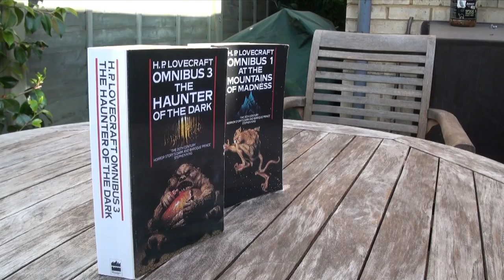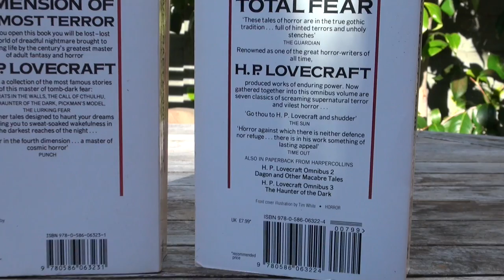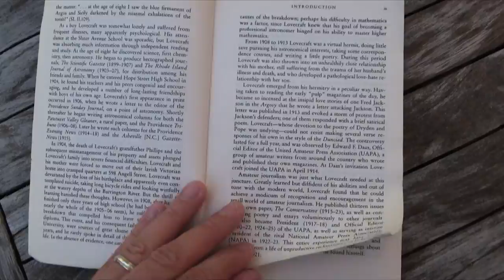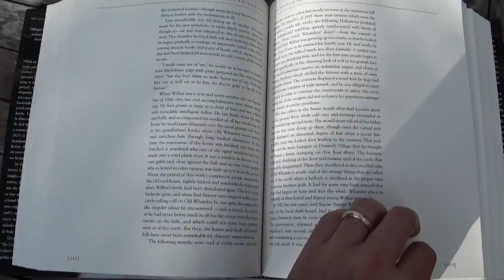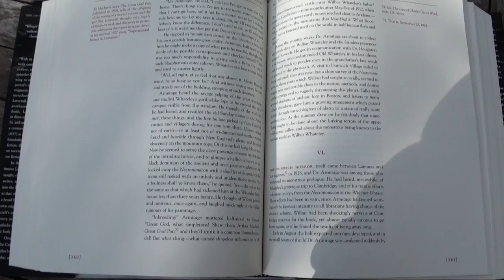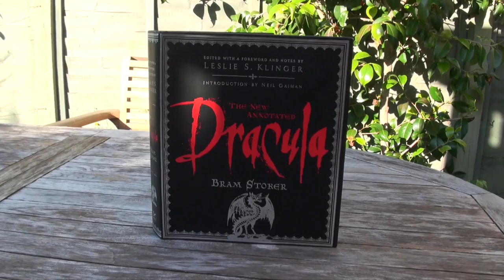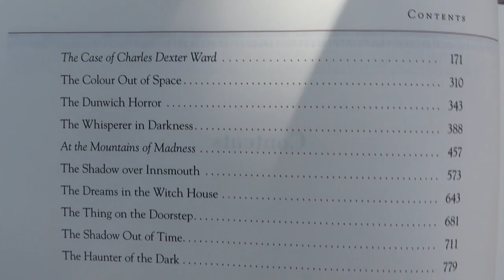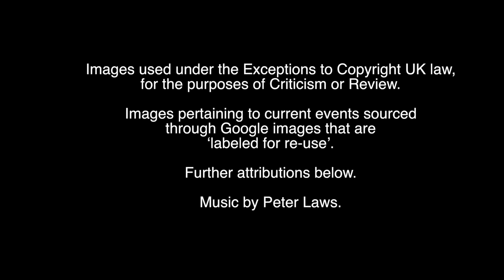Lovecraft Part 2: 'The New Annotated HP Lovecraft' by Leslie S Klinger Review plus my fave tales.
This is the second in a multi part series looking at the brilliant cosmic horror author H.P. Lovecraft. In this episode I’ll be looking at the fantastic 'New Annotated HP Lovecraft', by Leslie S. Klinger.

If you want to hear me discuss the man himself, his upbringing and the way he approached the concepts of deity, then check out episode 1 where I also try to explain how my being a Christian doesn’t and shouldn’t rope me off from the creepy, yet thoughtful pleasures of Lovecraft’s dark and often hopeless worlds.

Attributions:
All music in this episode composed by Peter Laws except public domain 1920’s Jazz piece called 'Animal Crackers' by CA Ramblers. [Sourced

Images used under the Exceptions to
Copyright UK law, for the purposes of
Criticism or Review.

Images pertaining to current events
sourced through Google images that
are ‘labeled for re-use’.

HP Lovecraft Historical Society movie stills used with permission.